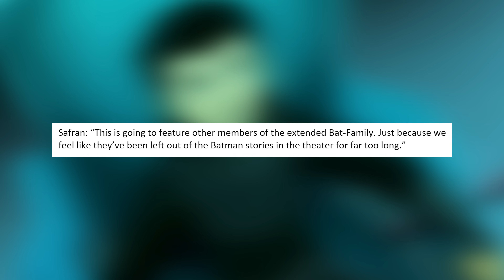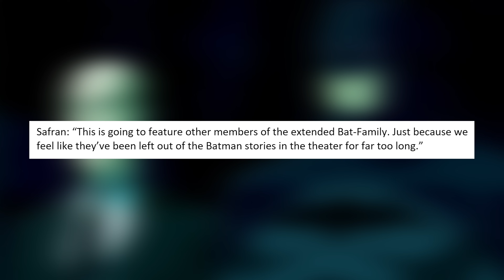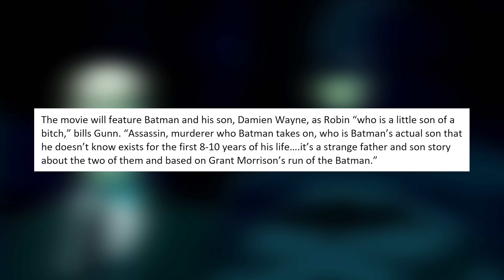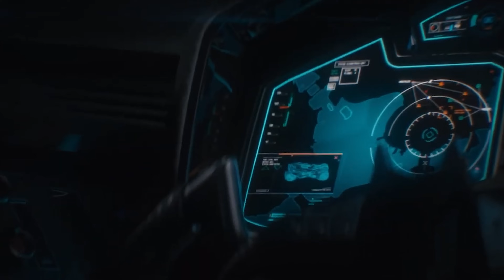How Will BATMAN be Adapted in James Gunn's DCU?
How Will BATMAN be Adapted in James Gunn's DCU? - We discuss the James Gunn DC Universe with DCU Batman and how the new Batman will be adapted in The Brave and The Bold movie by Andy Muschietti. Covering DCU Batman, Damian Wayne, Nightwing and Ra's al Ghul. James Gunn talking DCU Batman, Superman Legacy differences and Other DC Studios DCU details covering the DCU's future, DCU Leaks and more!

James Gunn's new DCU now has Mr Terrific, Hawkgirl, Metamorpho, David Corenswet and Rachel Brosnahan's as Lois Lane and Clark Kent. Who's next?

0:00 - 7:49 - Batman's Age/Experience
7:49 - 15:22 - Bruce, Damian Wayne & Comic Influences
15:22 - 20:26 - Antagonist/Talia al Ghul/Story
20:26 - 27:54 - Ra's al Ghul/Plot Backstory & More

DCU Batman in thumbnail by: horrific.heroics